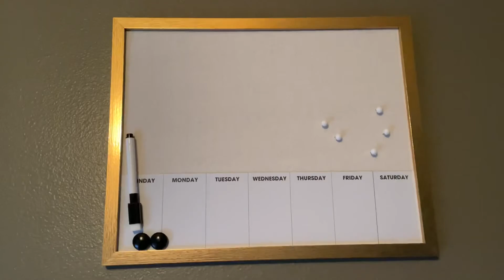A Quick Vlog|Picking Up Her Glasses|His SUV getting Towed|Five Below Find!